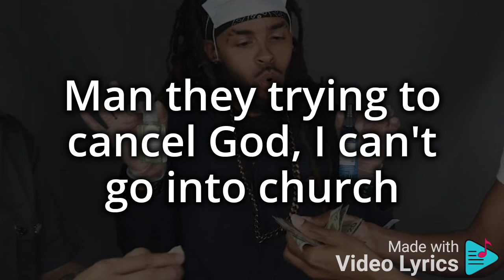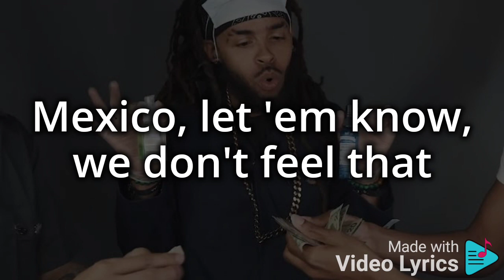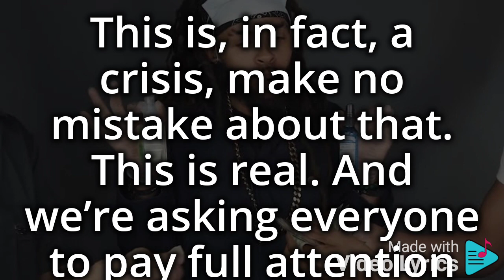Dee 1 | Corona clap | Lyrics video